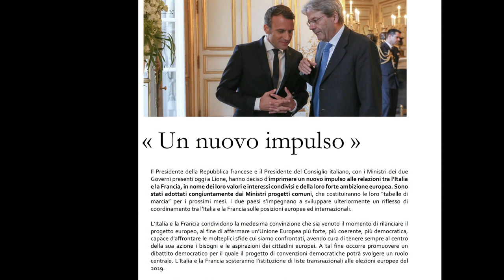Vertice intergovernativo italo-francese a Lione (27/09/2017)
Lione, 27/09/2017 - Il Presidente del Consiglio, Paolo Gentiloni, ha partecipatoa Lione al Vertice intergovernativo italo-francese.
Nel pomeriggio, presso il Musée des Confluences, ha visitato la mostra “Lumière! L’invention du cinéma”. Successivamente, al Palazzo della Prefettura, ha avuto un incontro con il
Presidente della Repubblica Francese Emmanuel Macron, con il quale, dopo aver presenziato alla cerimonia di firma degli accordi, ha tenuto una conferenza stampa congiunta.